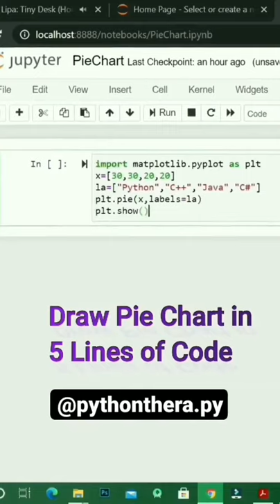How to create a pie chart in just 5 lines of code using python | coding